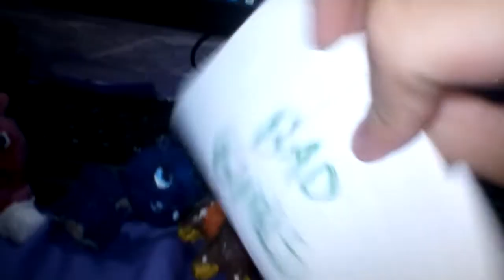LPS|BAD GIRLS 🔪👩👱 CAPITULO 1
Chicos y chicas feliz año nuevo y sweet flower puedes hacerme retos plisssss